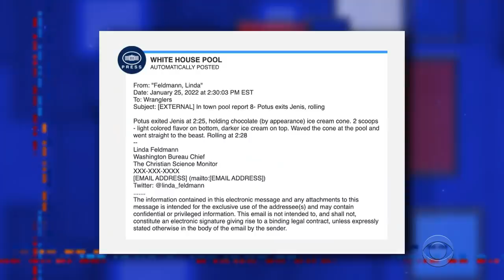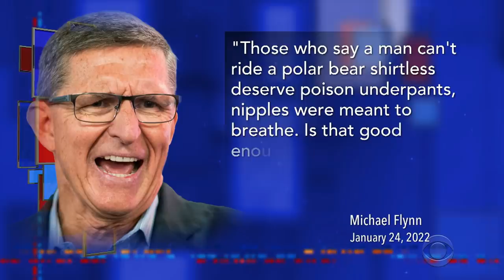Son Of A Deuce! Pres. Biden Is Giving Zero Malarkeys | Is Tucker In The Bag For Russia?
President Biden's hot mic moment revealed a man who has had enough of that reporter's shenanigans, and there's something strange about the way Tucker Carlson is promoting Russia's side of the story when covering the crisis in Ukraine.